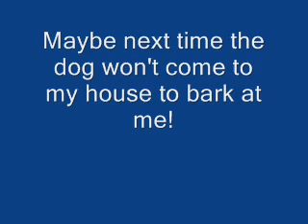Stupid Dog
This stupid dog always comes over and barks at me.  Well apparently, the dog is deathly afraid of people in gorilla suits.